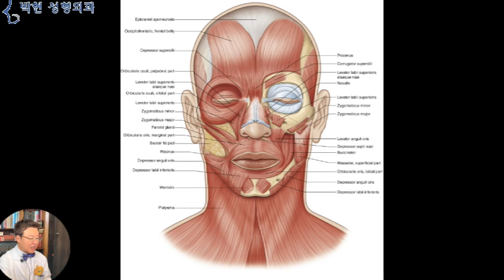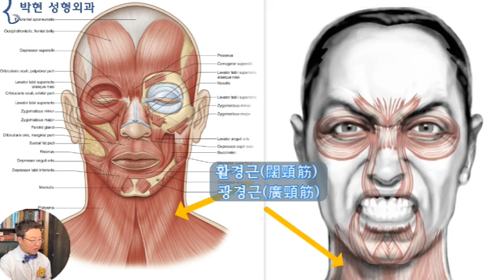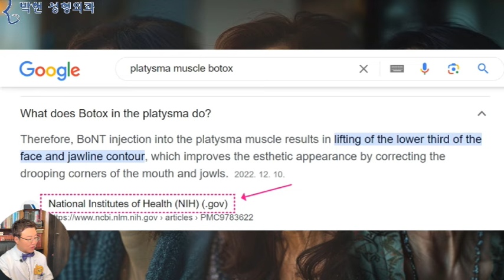활경근 보톡스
얼마전 저의 대학 선배님께서
‘ 박 선생은 전공이 뭐야?’ 하고 물어보셨는데요
이의 예상 답변이라고 한다면,
‘눈이요‘, 아니면 ‘코요‘, 아니면 ’가슴이요‘ ‘양악이요‘등의 얼굴 부위나 수술명에 대해 예상하셨겠습니다만 제가 ’관상성형 이요‘ 하고 말씀 드리니
‘전공이 뭐래는거야?’ 하는 표정을 지으셨더랬는데요
어렸을 때 말을 배우기도 전에부터
나그네의 옷을 벗기기위한 북풍과 햇볕의 대결에 대한 이솝 우화를 어머니에게 들었었는데
왼쪽이 물리적인 완력을 이용하여 옷을 벗기려 하는것이라면
오른쪽은 순리에 따라 저절로 옷을 벗기게 한다는 내용이었더랬습니다.

직접적인 방법   간접적인 방법
눈매교정 앞트임 뒷트임  눈이 커져 보이는 비율
윗트임 밑트임   전택궁을 시원하게
풀트임 사방트임   선하고 여성스러운

성형수술로 치자면 왼쪽은 직접적인 방법, 오른쪽은 간접적인 방법이 되겠는데요 눈 코 가슴 양악등이 왼쪽 이라고 한다면, 관상성형술은 오른쪽 방법이겠습니다. 이를 예를 들어 보자면
눈을 크게 하기 위해서 눈알 자체를 많이 노출이 되게 하려고
출처 Unsplash sittinat thurdnampetch
눈 앞쪽 빨간살이 훤히 보일정도로 앞트임을 하고
눈매교정을 하는 것은,,, 눈동자가 많이 보이게 하는 직접적으로 눈을 크게 하는 방법인데
쎈 북풍으로 옷을 벗기려 하면  옷을 더 감싸 안 듯이 그로 인해
눈과 눈썹 사이 간격이 좁아지는 예상치 못한 부작용을 만들게 됩니다.
출처 Pixabay  Jess Foami
그에 비해 간접적인 방법이라고 한다면,,, 눈 앞쪽이 약간 덮혀서 눈동자가 몰려 보인다고 하더라도
그리고 눈꺼풀이 눈동자를 가려서 약간 덜 떠져 보인다고 하더라도
눈썹을 눈에서 멀찌감치 떨어지게 해 줌으로써
직접적으로 눈 자체를 많이 건들기 보다는,,, 전택궁을 시원하게 해 줌으로써, 온화한 인상과 품격을 만드는 것이 관상성형의 주된 방법이 되겠습니다.
중년에 팔자주름이 생겼다고 할때에도
팔자주름을 직접적으로 공략하여 필러를 주사하게 되면
팔자주름이 융기 되면서 인중이 길어지게 되고
입가주름 필러로 꺼진 주름이 펼쳐지게 되면,,, 입꼬리가 떨어지는 부작용이 발생하므로, 코옆꺼짐 동시융기와 하관 받침이 필요하다고 말씀 드린바 있는데,, 이러한 간접적인 방법들은 그냥 단순하게 물리적으로 옷을 벗기는 방법에 비해 이해하기 좀 복잡한,,, 단점이 있긴 하겠습니다.
여기 40대 였을 때 그리고 60대 80대 가 되었을때의 여성의 얼굴 모습을 보시면
왼쪽 얼굴은 뭔가 상승의 기운이 있다고 본다면
오른쪽으로 갈수록 하강하는 기운을 느낄수 있겠는데요, 우리 관상성형 구독자 님들께서는,, 왼쪽에서 오른쪽으로 갈수록 인중 길이가 충격적으로 길어지는 것을 캐취 하실수 있을것입니다.
얼굴이 처졌다고 할 때 처진살을 귀쪽으로 당기는 안면거상술을 한다고 할때
여기 보이시는지 잘 모르겠습니다만
성형외과에서는 조직이 sweeping  되었다고 하는데,, 쓸어 올려진 피부 결을 보실수 있겠습니다.
물론 이렇게 처져 있는것보다야 위로 땡겨져서 훨씬 나은 모양이긴 한데요
이에 착안하여 얼굴 표정 근육중에서도
왼쪽과 같이 근육이 수축을 하면 위로 올라가는 근육과
오른쪽과 같이 얼굴 조직을 내리는 근육이 있는데
활경근(闊頸筋) 광경근(廣頸筋) 넓은목근
오늘 말씀드릴, 활경근(闊頸筋) 혹은 광경근(廣頸筋)은 바로 노란 화살표의 목 근육입니다.
이 활경근이 수축을 하게 되면 볼살이 처지고 입꼬리가 내려가는 얼굴 표정이 되는데요
여기 왼쪽의 40대에서 중간의 60대 그리고 오른쪽의 80대 얼굴로 갈수록 입꼬리가 내려가면서 그 옆쪽 얼굴살이 처지는 것을 볼수 있고, 또한 목의 변화가 뚜렸한 것을 확인 하실수 있겠습니다.
이 피부 밑의 넓은 목 근육에 보톡스를 놓으면 어떻게 되는지 검색해 보면
아래쪽 1/3 얼굴을 리프팅하면서 턱 라인을 갸름하게 하고
처진 입꼬리와 불독살 조울도 교정한다고
내쇼날 인스티튜드 오브 헬스 즉, 미국에서 의료분야의 FBI CIA 와 같은 NIH의 논문에 나와 있다고 출처를 표기 하고 있습니다.
저희 병원의 인중 보톡스를 맞으시는 분들이 간혹
“ 어? 선생님! 저는 인중에 맞으려는데 왜? 목에 주사를 하세요? ” 하시는 분들이 계신데요
서두에 말씀 드린바와 같이 이러한 활경근 보톡스 주사법은 쎈 바람으로 옷을 벗기는 방법이 아닌,, 더 이상 인중이 길어지지 않도록 써포트를 해주는 간접적인 하관 받침의 역할을 하는것인데요
가령 예를 들어 설명드리면
사각턱 보톡스를 사각턱 교근에 맞는 것은 직접적으로 얼굴을 갸름하게 하는 방법이고
목에 있는 광경근에 맞는 것은 얼굴을 리프팅하여 간접적으로 갸름하게 하는 방법인데, 이는 사각턱 보톡스 볼처짐도 예방하면서 입꼬리도 상승하게 하는 자연스러운 보톡스 법이 되겠습니다.

박현 성형외과 네이버 블로그